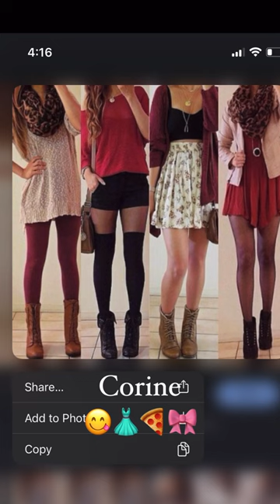Warnings at Waverly Academy | Back-to-School Fashion!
What would the girls from Waverly Academy wear to their first day of college? 🍎🐈  Roo gives her ideas and tips! 👗👡

Happy back-to-school season! 🤓